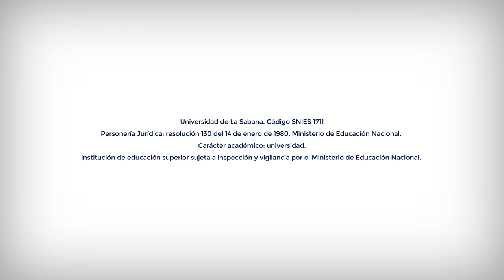HAY CULTURA UNISABANA - SEPTIEMBRE 2021